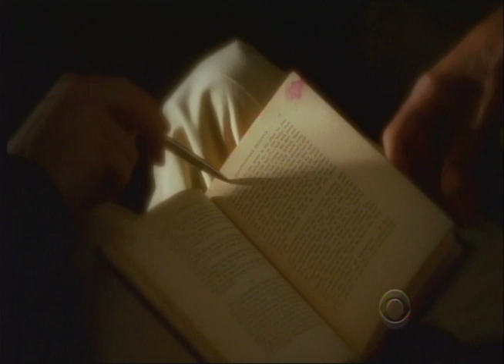Sam Hennings 'Eleventh Hour'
Sam Hennings, Rufus Sewell , Marley Shelton